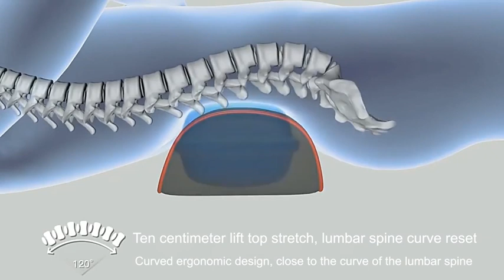Pass Lumbar Massager Pulse Lumbar Spine Instrument To Relax The Waist#shorts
Pass Lumbar Massager Pulse Lumbar Spine Instrument To Relax The Waist